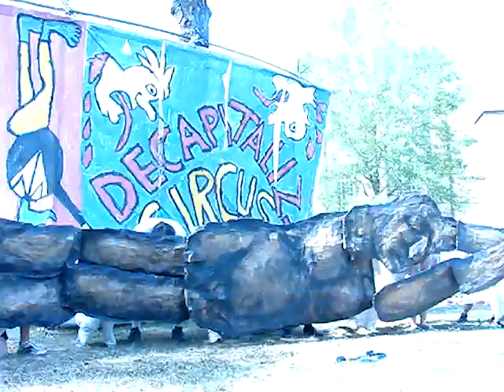Bread & Puppet Theater - Decapitalization Circus (13of21) @ Conway, AR April 8, 2011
The Bread and Puppet Theater
"Decapitalization Circus"
at (UCA) University of Central Arkansas
Conway, AR

Arkansas Debut